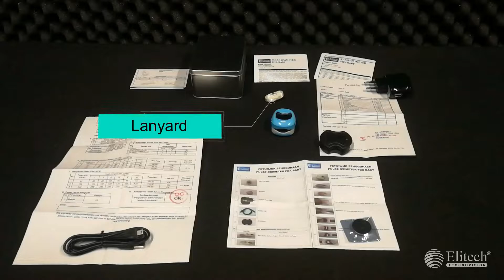Pengoperasian pulse oxymeter FOX BABY